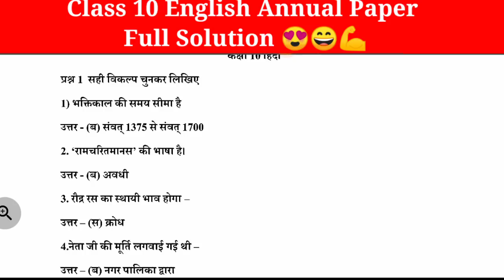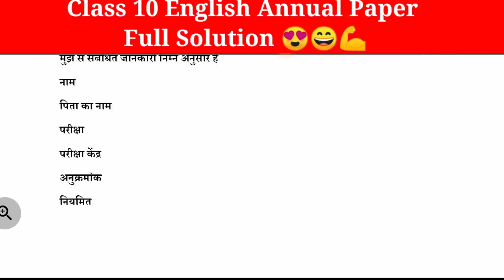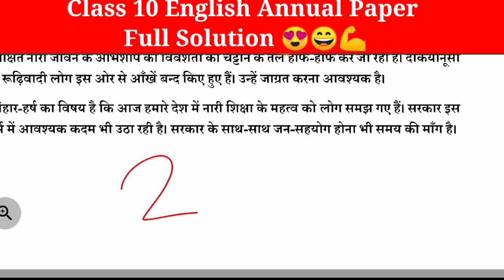18 फरवरी कक्षा दसवीं हिंदी वार्षिक पेपर संपूर्ण हल || class 10 Hindi annual paper mp board 2022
MP board class 10 Hindi varshik pariksha paper || class 10th hindi annual paper mp board 2021MP board class 10 Hindi varshik pariksha paper |class 10th hindi annual paper mp board 2021

MP board class 10 hindi varshik pariksha paper | class 10th annual paper mp board 2021MP Board class 10 hindi vaarshik Pariksha paper |class 10th annual paper mp board 2021
कक्षा-10-वार्षिक-परीक्ष-पेपर-का-संपूर्ण-हल
class10-hindifullsolution

doston aaj ke is video lecture main aapko bataya Jaega ki vaarshik Pariksha paper joki aapka hone ja raha hai usmein aap ke hindi ka jo paper uska pattern Kya Hoga usme important question ka hai aur uska real paper aap Logon Ko is win election bataya Gaya yadi aap log is video ko Dekhenge aur Hamen comment Karenge Sariska part 2 Banaye Jisme uska photo solution Ho To Ham Aapke comment ka reply Jarur Denge aur uska full solution Lekar a Jaenge dhanyvad doston

class 10 MP Board vaarshik pariksha paper
kaksha 10 hindi vaarshik Pariksha paper MP Board
MP board hindi ka paper
class 10 hindi ka mahatva paper jo ki exam Mein aaega
 hindi ka paper jo ki exam mein aane wala hai
hindi ka real paper
hindi ka real paper MP Board class 10
class 10 MP board hindi real paper